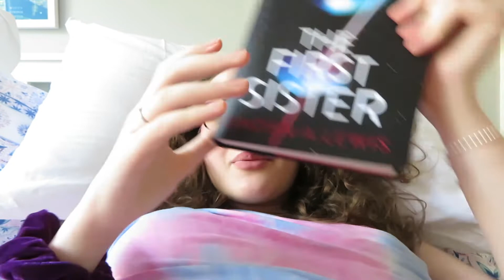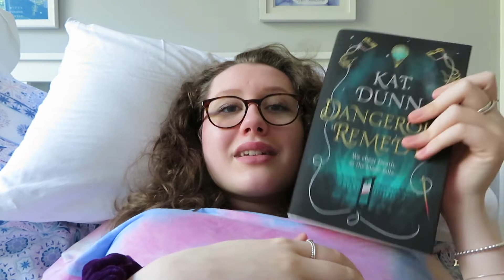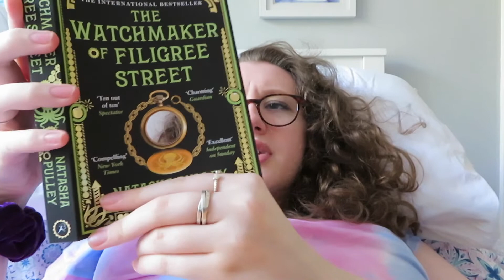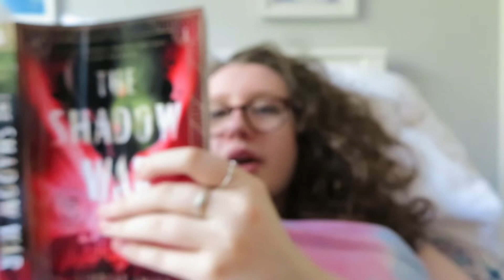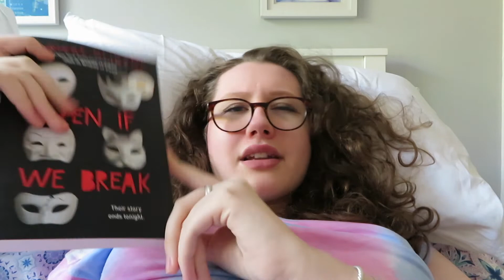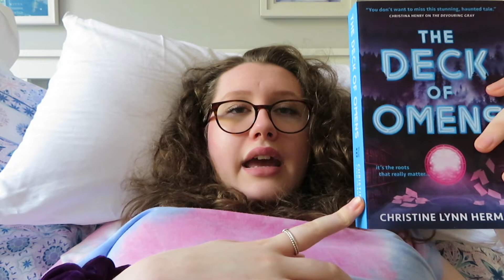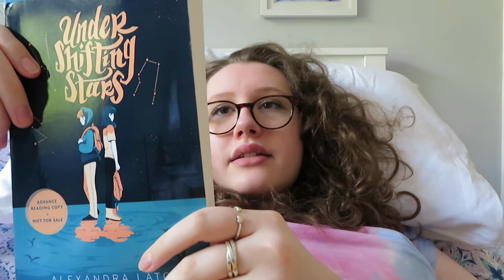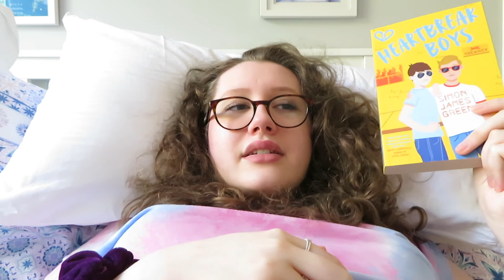A Giant Book Haul 😲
Hey guys! Today I've finally made a video less than 25 minutes long! Hope you enjoy this book haul and you find some new books to put on your TBR ☺️

🌻Goodreads
🌻Amazon Wishlist

Queer Books By Black Authors:
-The Black Flamingo
-The Weight Of The Stars
-You Should See Me In A Crown
-Cinderella Is Dead
-The City We Became
-All Boys Aren’t Blue
-Full Disclosure
-The Sound of Stars
-Felix Ever After
-King and The Dragonflies